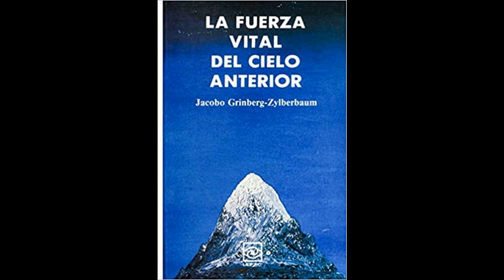Cap. XII.1 MEXICO - YO SE // La Fuerza Vital del Cielo Anterior de Jacobo Grinberg-Zylberbaum